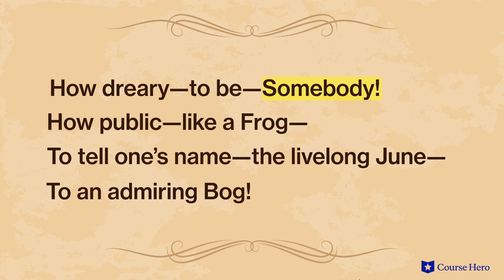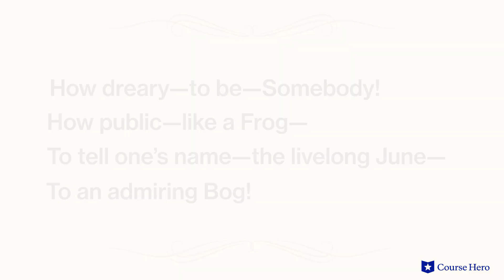Poems of Emily Dickinson | I'm Nobody! Who are you?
Summarize videos instantly with our Course Assistant plugin, and enjoy AI-generated quizzes The Poems of Emily Dickinson explained with poem summaries in just a few minutes!

Course Hero Literature Instructor Russell Jaffe provides an in-depth summary and analysis of Emily Dickinson's poem "I'm Nobody! Who are you?"

Download the free study guide and infographic for the Poems of Emily Dickinson

Emily Dickinson is known for her poems about love, loss, mortality, and the natural world.

Whether inhabiting the experience of someone recently deceased or speaking to an absent lover, Dickinson's worldly and profound observations suggest an imagination unfettered by her constrained existence.

Her innovations to traditional ballads and hymns using unconventional rhymes and unexpected voices have positioned her as one of the most unique and indelible voices in the American literary canon.

Emily Dickinson is widely recognized as one of the greatest American poets of the 19th century. Her work was published during 1858-73. She wrote nearly 1,800 poems that were startling in their originality, though most were not published until after her death.

With only a handful of poems published during her lifetime, her reclusive lifestyle is of almost equal fascination to modern observers. How such a brilliant mind flourished in the claustrophobic society of Amherst, Massachusetts, has been the subject of volumes of biography and psychological speculation.

The Poems of Emily Dickinson explore many themes, including nature, as the natural world is full of beauty as well as cruelty; poetry, as Dickinson believed poetry, more than fiction, allowed for the most imaginative works; and death, as, neither romantic nor emotional, it is common, and its effects are chilly, isolating, and final. Important symbols include windows, the sea, insects, birds, and light.